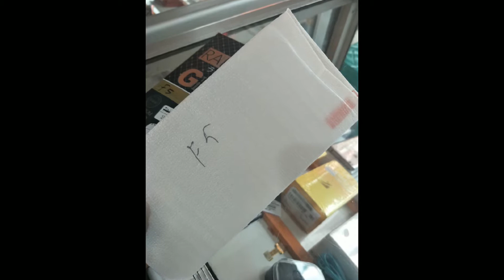CARA PASANG PELINDUNG LAYAR // TEMPEREDGLASS "cek diskripsi y gaess 👍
usahakan layar bersih dari debu y gaess 🙏
lo gak bisa pasang sini ke konter gue... beli gratis pasang 😇😋😋😆😆😆 salam SOLID AG